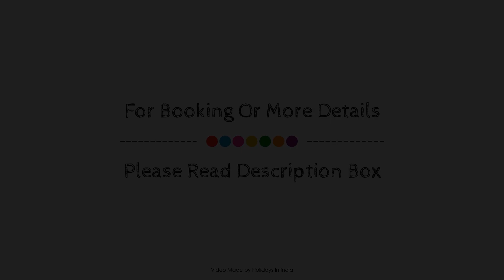OYO Sri Venkatesha Residency, Chikmagalur, India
About Property:
The 3-star OYO 9918 Sri Venkatesha Residency offers comfort and convenience whether you're on business or holiday in Chikmagalur. The property has everything you need for a comfortable stay. All the necessary facilities, including free Wi-Fi in all rooms, 24-hour room service, daily housekeeping, 24-hour front desk, room service, are at hand. Comfortable guestrooms ensure a good night's sleep with some rooms featuring facilities such as mirror, towels, internet access – wireless, fan, internet access – wireless (complimentary). The property offers various recreational opportunities. No matter what your reasons are for visiting Chikmagalur, OYO 9918 Sri Venkatesha Residency will make you feel instantly at home.
Searching For
1. OYO Sri Venkatesha Residency - Chikmagalur
2. OYO Sri Venkatesha Residency - Chikmagalur Virtual Tour
3. OYO Sri Venkatesha Residency - Chikmagalur Rooms
4. OYO Sri Venkatesha Residency - Chikmagalur Amenities
5. OYO Sri Venkatesha Residency - Chikmagalur Videos
6. OYO Sri Venkatesha Residency - Chikmagalur Offers
7. OYO Sri Venkatesha Residency - Chikmagalur Deals
Audio Credit:
Track Title: Reasons To Hope
Artist: Reed Mathis